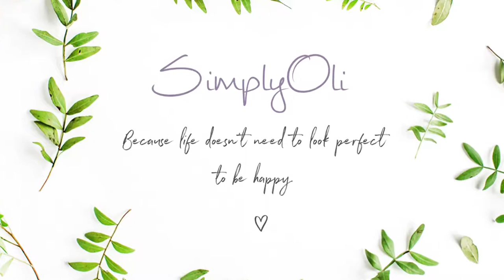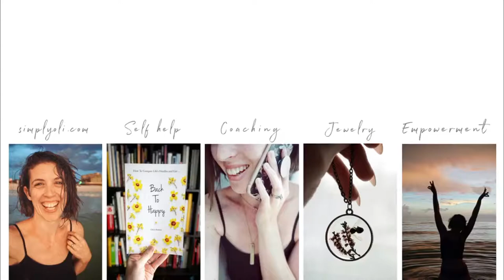An Interesting First Canoe Ride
You just never know what you're going to get on a canoe ride! This was Pipers first time out on the canoe and there were definitely a lot of laughs to be had. Crazy mosquitoes, beautiful butterflies, a sad story, and just a whole bunch more. Sometimes I think these vlogs will turn out so nice and pretty but they end up getting sprinkled with plenty of chaos and fun. It's the truth of life though, and I wouldn't have it any other way!

P A T R E O N:

Show support for the vlogs and find out how I can support you

J O I N     T H E    E M A I L    F A M I L Y:

Have iTunes? Listen, rate, and review here!

In this SimplyOli video you'll see kids first canoe ride.